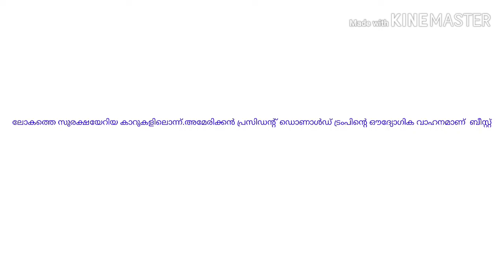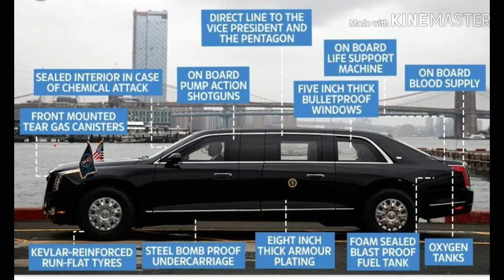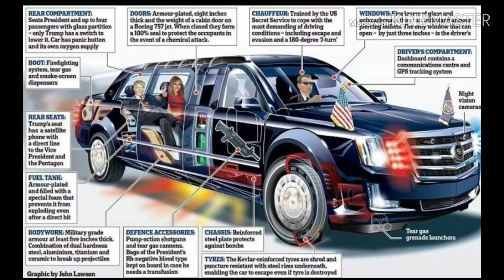സുരക്ഷയേറിയ കാറുകളിലൊന്ന് Safest CAR l president car america l US president car l attractive cars